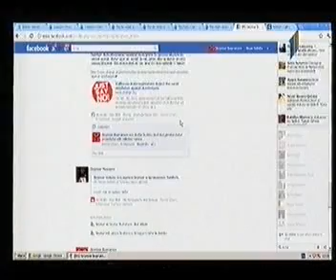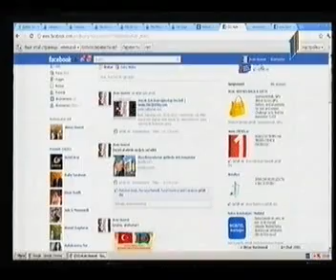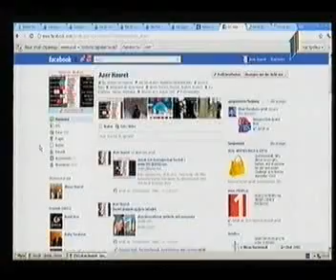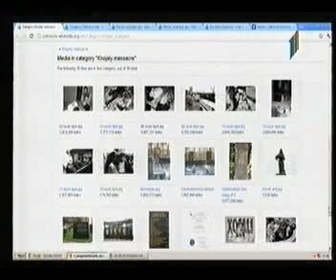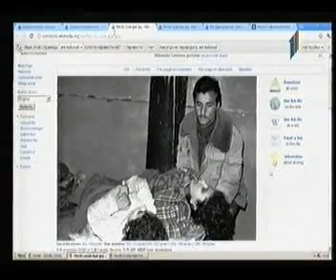ITV "Ortaq məxrəc" verilişi 23.02.2012